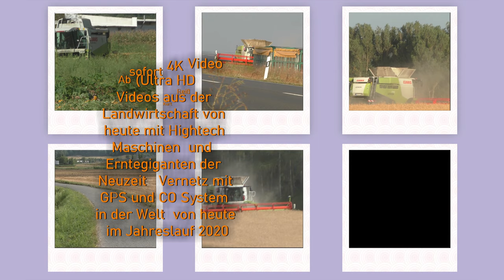Raps Ernte 2020 in Osten von Deutschland mit Claas Lexion 770 TT und Annaburger HTS Überladewagen un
Raps Ernte 2020 in Osten von Deutschland mit Claas Lexion 770 TT und Annaburger HTS Überladewagen und Fendt& Co